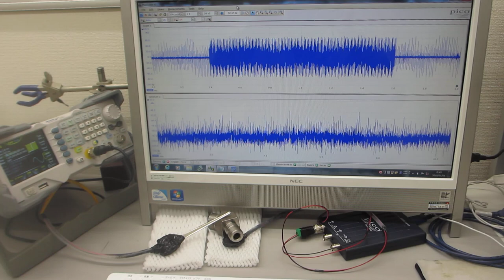部品表面の音響特性に基づいた、超音波プローブによる部品検査技術（超音波システム研究所）